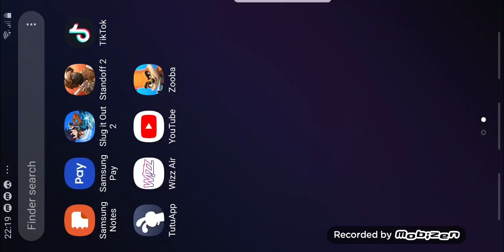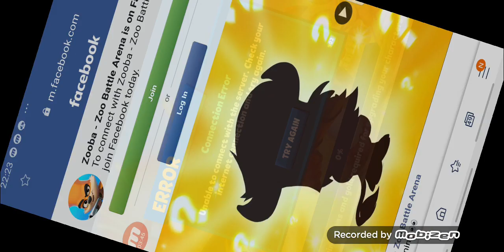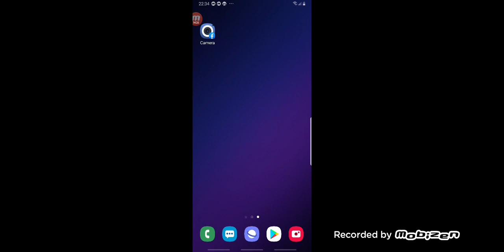Play more milk video clip gaming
Remove milk video clip gaming